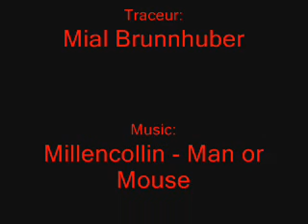Freerunning & Parkour City Sampler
Freerunning & Parkour City Sampler with the new member mial brunnhuber !!!